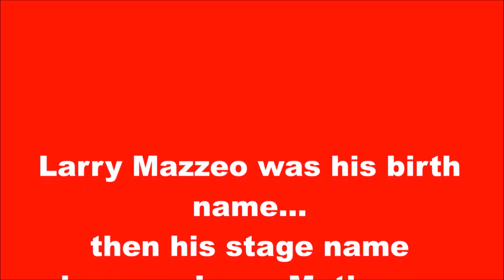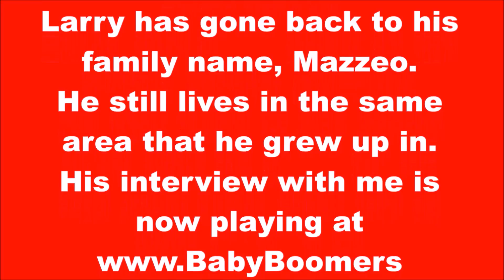Ritchie from the Dick Van Dyke Show Montage and his real name is Larry Mazzeo and his stage name was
Ritchie from the Dick Van Dyke Show Montage and his real name is Larry Mazzeo and his stage name was Larry Matthews .